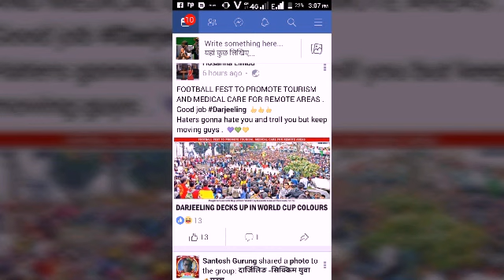GIGGA LAMA - MASK MAN ( TRIBUTE )